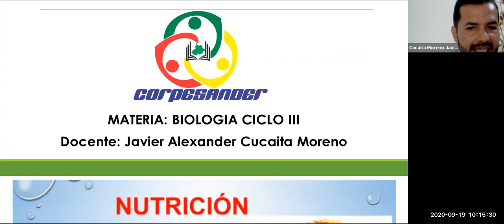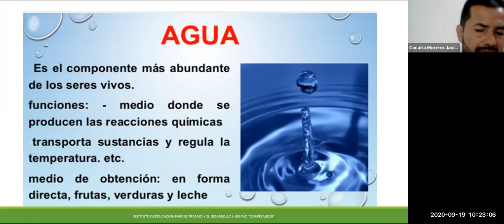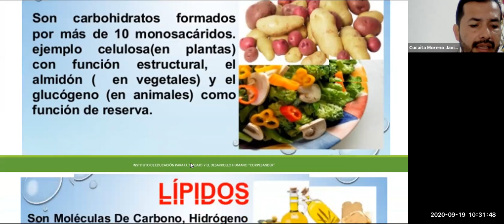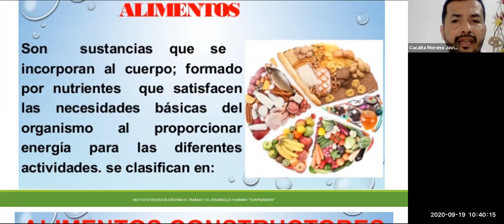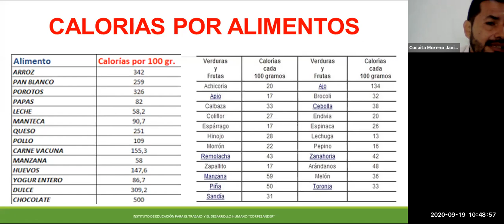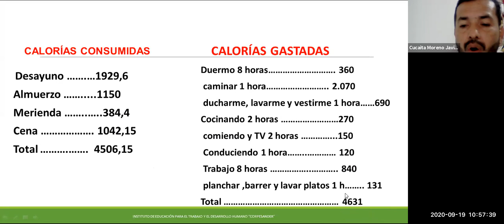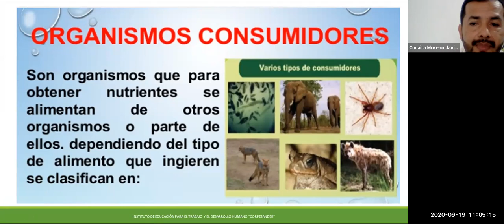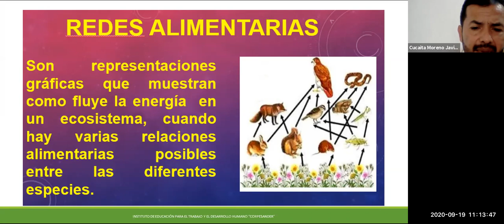Clasificación de los Nutrientes y de los Alimentos.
Clasificación de los nutrientes según su importancia, la cantidad requerida, su composición química. Alimentos, energéticos, constructores y reguladores. Organismos Autótrofos y heterótrofos.Lic Javier Cucaita